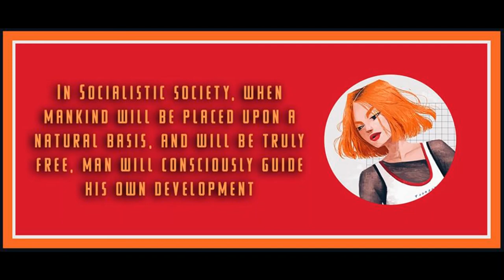Chapter 30 from Woman & Socialism by August Bebel